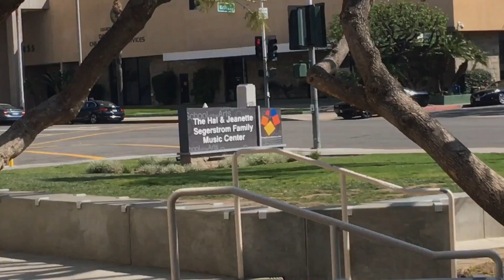CAS Project: Documentary of LA Tour